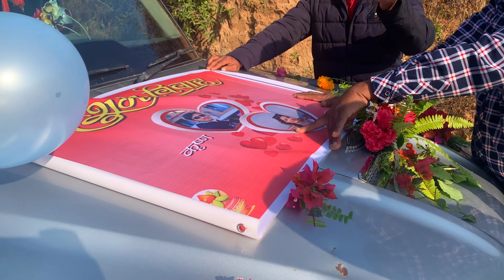Wedding Video Krishna,❤️ Swastika..Timilai Mata merai Behuli Banauchhu...